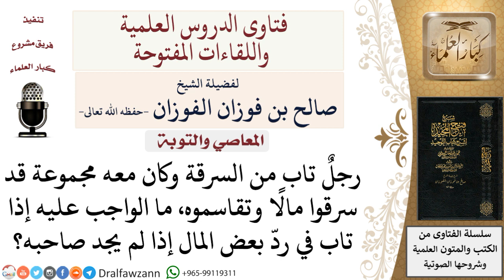ماذا يفعل من تاب من السرقة ولم يجد صاحب المال؟ لمعالي الشيخ صالح الفوزان